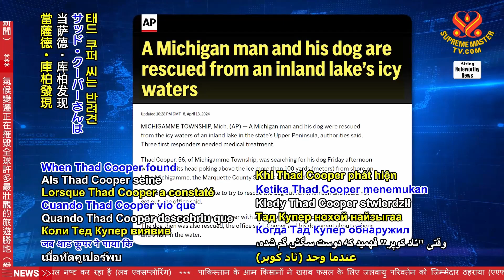2435 NWN 8 man and dog person companion rescued from icy lake in Michigan, USA 1080p